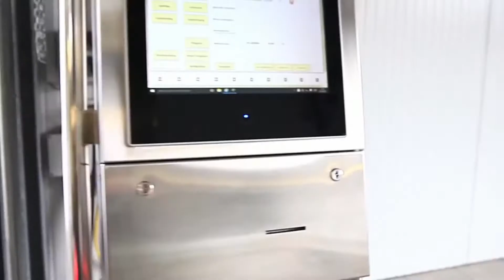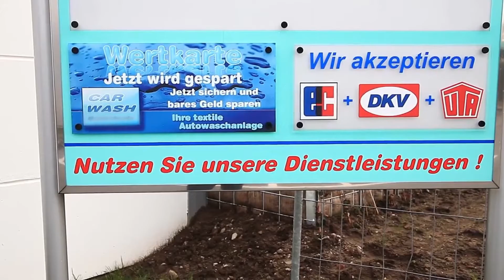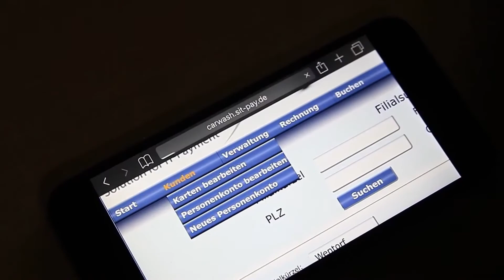carwashinfo LIVE Folge 27 - Das Kassengesetz TSE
Interview mit Ralf Block, Geschäftsführer SIT Pay